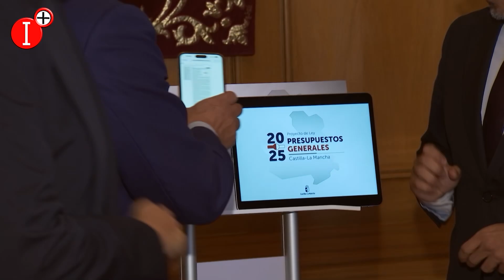JUAN ALFONSO RUIZ MOLINA PRESENTA el PROYECTO de LEY de PRESUPUESTOS GENERALES de CLM para 2025